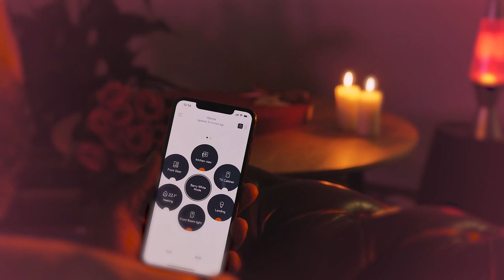Happy Valentine's Day, from Hive (and Barry White)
❤️ Looking for Valentine's Day Action? Well, here's one for you, inspired by The Walrus of Love himself!